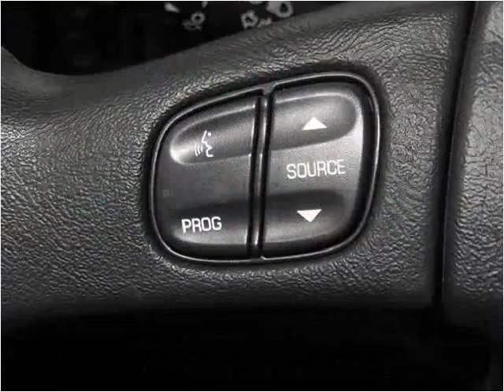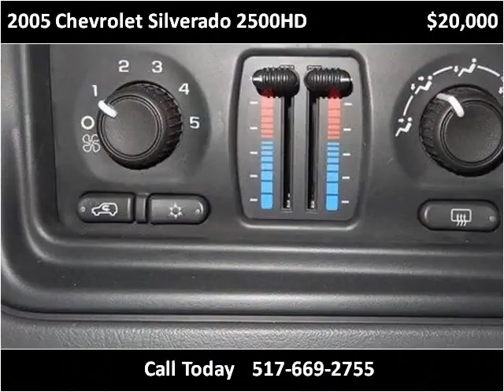2005 Chevrolet Silverado 2500HD Used Cars Dewitt MI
This 2005 Chevrolet Silverado 2500HD is available from Price Right Cars & Trucks.